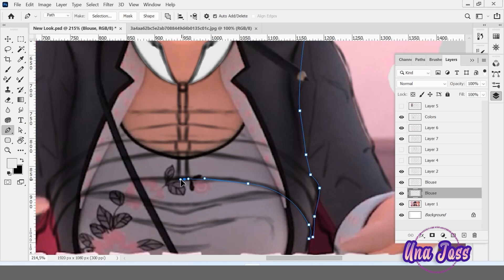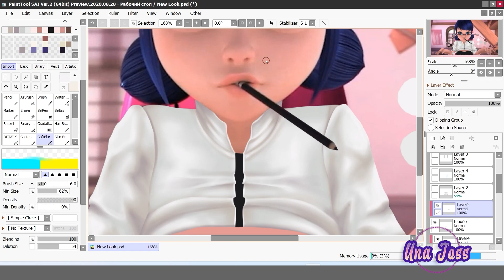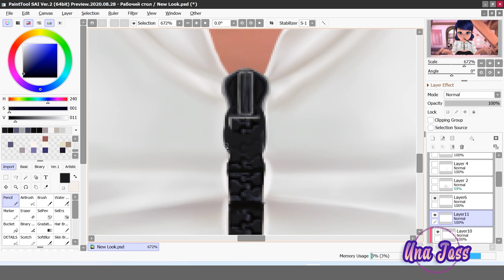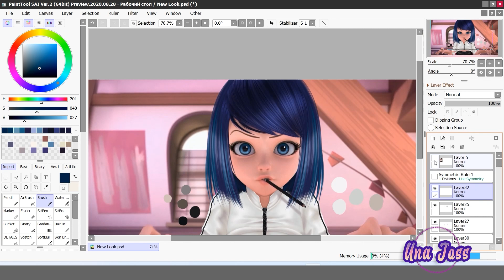UnaJoss SpeedEdit | Marinette devises a plan against the Monarch in 5 Season | Marinette's New Look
Hello dears!
We've been waiting for the fifth season and now it's out! New series, new adventures and, of course, new skins for Marinette/Ladybug are waiting for you on my channel

You are all very very kind! Thank you!!! YOU ARE THE BEST!!!

And thank each of you for watching my speededits.
Love you!!!